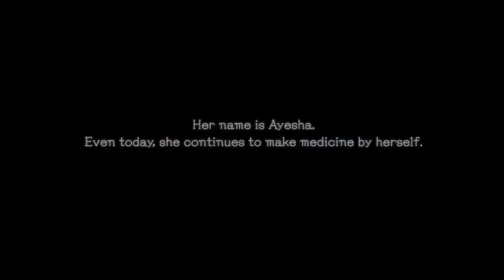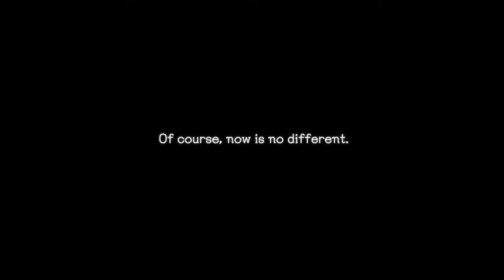Atelier Ayesha: The Alchemist of Dusk PC Gameplay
►►►  Description ◄◄◄
A Dusk era has fallen upon this world many times, yet people have managed to survive and reclaim a meager livelihood thus far.
Here, in a remote atelier, there was a lone girl making her living by making medicine.
Her name is Ayesha.
several years after her grandfather passed away, her sister went missing and she now lives a solitary life with only her pet cow to call family.

Her sorrowful memories were beginning to fade, little by little, but...
One day, while searching for herbs as usual in the ruins near her atelier, Ayesha saw the figure of her long lost younger sister.
Knowing that her sister was still alive somewhere in the world, Ayesha decided to go on a journey to search for her.

►►►  Information ◄◄◄